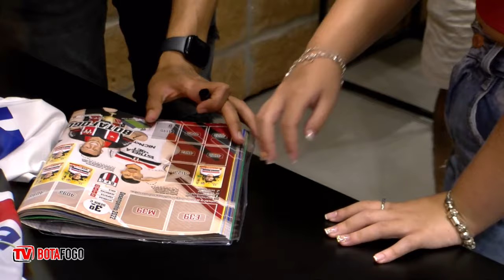Noite de autógrafos com Guilherme Madruga